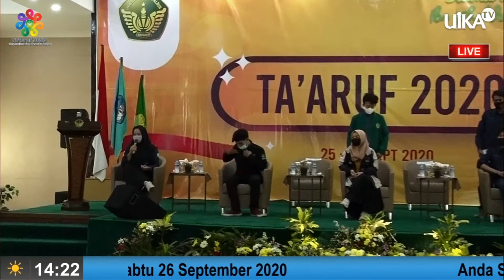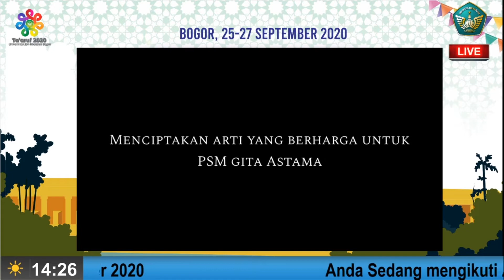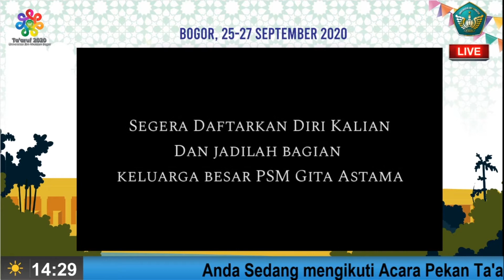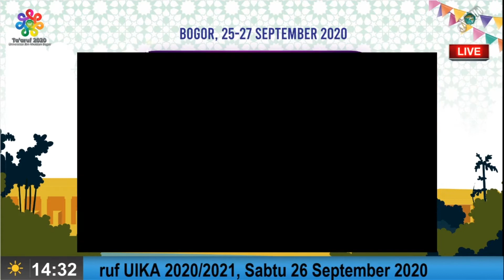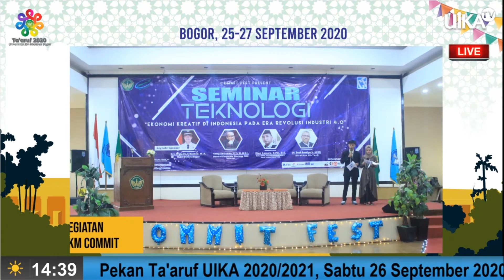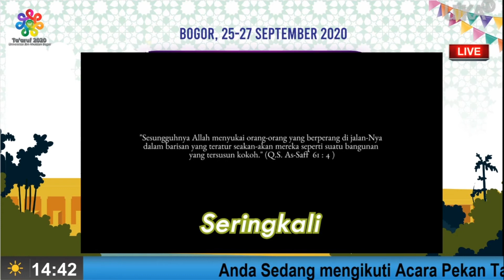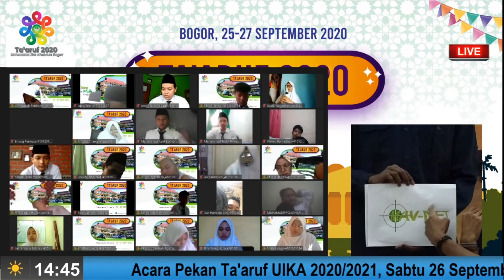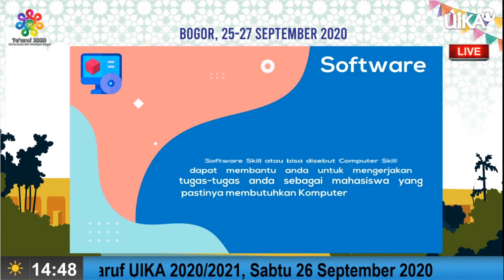pengenalan Unit Kegiatan Mahasiswa (UKM) pengembangan diri dan kesenian di lingkungan kampus UIKA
List pendaftaran
2. Bit.ly/Daftarukmpramuka (Pramuka)
15. (UKM PADUAN SUARA MAHASISWA GITA ASTAMA)